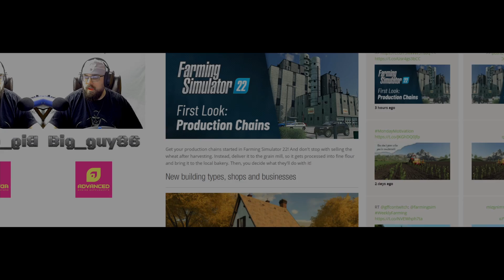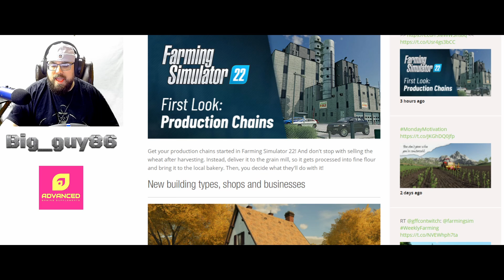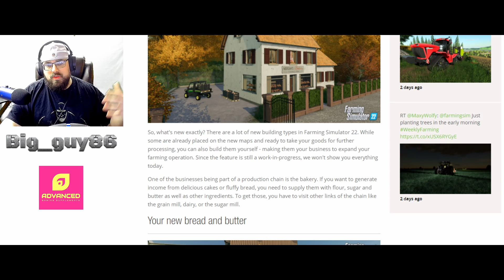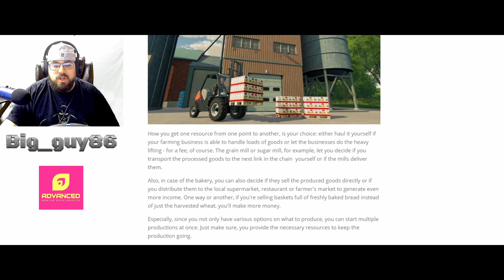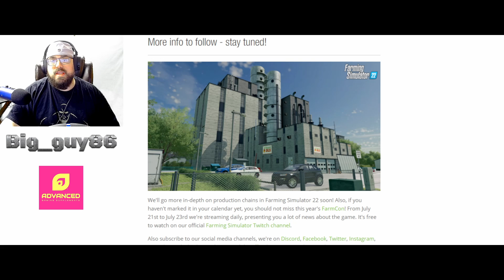FS22 News! Production in base game?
Farm Sim 22 has announced production is coming to the game along with the production chain.